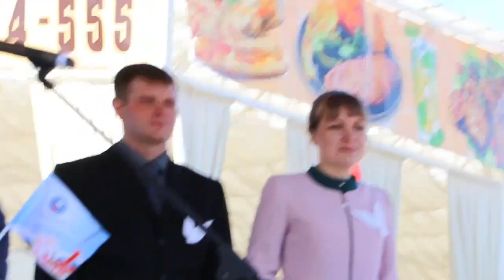Митинг 1 мая на Цветном Бульваре. Тюмень.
Единая Россия